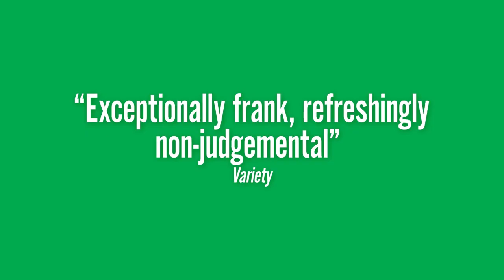Saint Frances - In Cinemas 17th July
Flailing thirty-four-year-old Bridget (Kelly O’Sullivan) finally catches a break when she meets a nice guy and lands a much-needed job nannying six-year-old Frances (Ramona Edith-Williams). But an unwanted pregnancy introduces an unexpected complication.